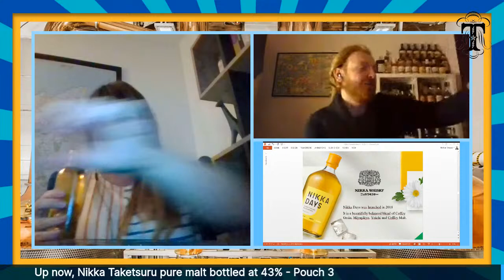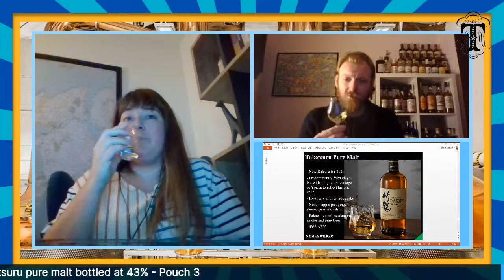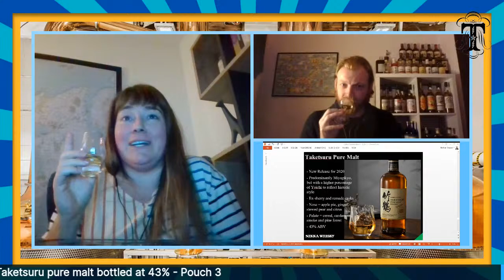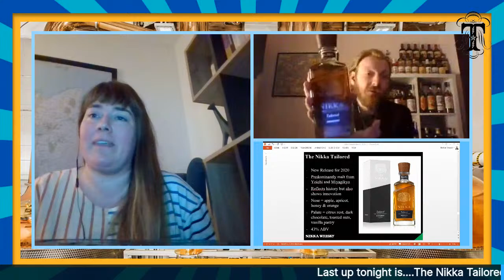Online Nikka Whisky Tasting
Welcome to our Online Whisky Tasting this time showcasing Nikka Whisky from Japan